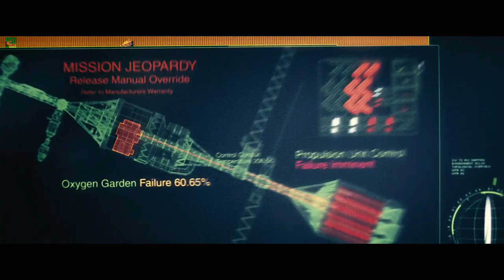The sun is about to go out, and humans are flying to the sun to revive it using a nuclear bomb.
The movie is called "Sunshine." In the future, as the sun is about to go out, eight scientists form a team and carry a nuclear bomb to the sun to reignite the dying sun.